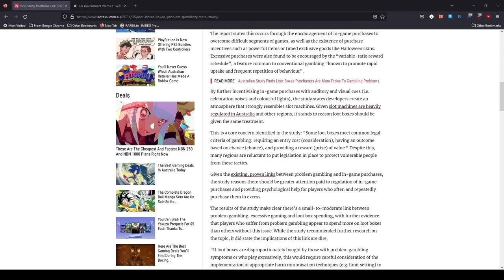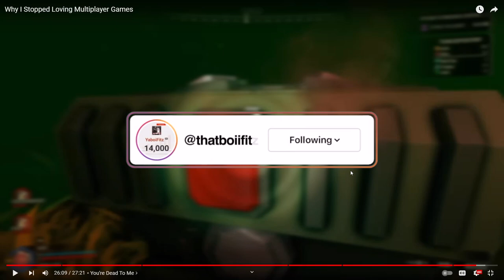Why Multiplayer Games Are Falling Off...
100 likes for more reactions...

the Evolution of Stories in Video Games...

the Best Story in Video Games...

What is the Best Story in Video Games...